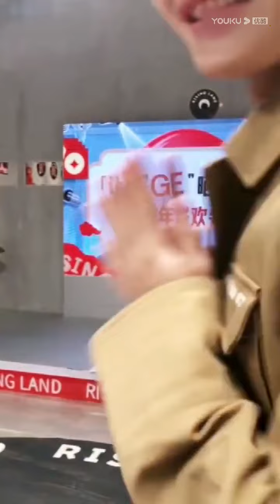WayV 全员齐聚《朝阳打歌中心》 表演新歌《Poppin' Love》| 朝阳打歌中心 Rising Land | 优酷综艺 YOUKU SHOW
嘉宾：吴克群/阿弗娄/王敬轩/力丸/杨长青/许天奇/白景屹/黄子弘凡

更新时间：每周日12点（UTC+8）更新1期，下载优酷国际版APP，正片抢先看一周，并解锁会员专享视频！
Update schedule:  Update 1 EP at 12:00 noon(UTC+8) every Sun. Download YOUKU International APP to get one-week early access to the full EPs and unlock bonus ones!

00:00 The International Website youku.tv is now available!
02:00 Download YOUKU International APP to get early access to the full show